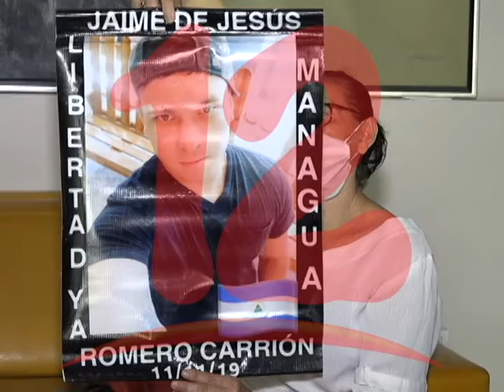Ciudadana pide la libertad de su hijo que se encuentra en La Modelo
Una ciudadana pide la libertad de su hijo ante un posible contagio masivo de COVID 19 en La Modelo.